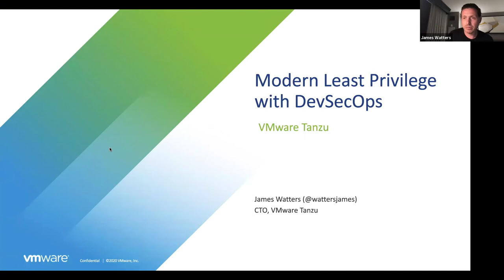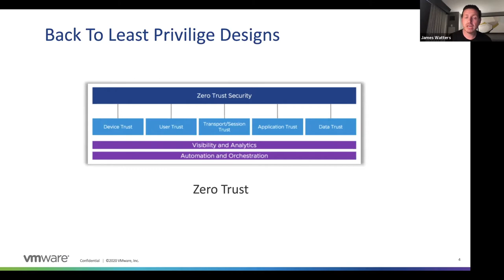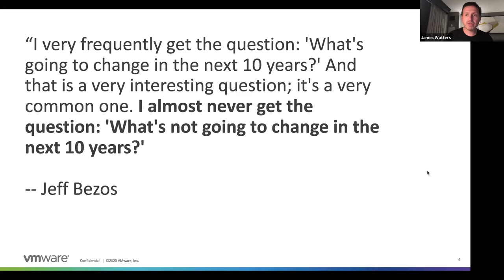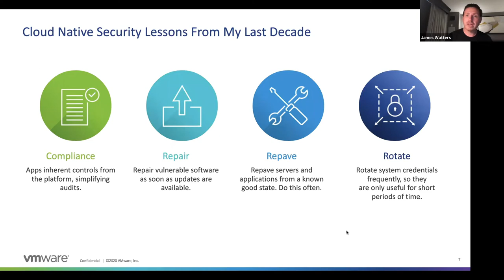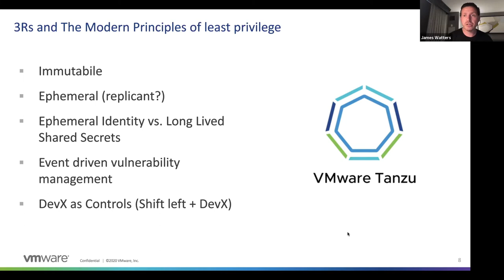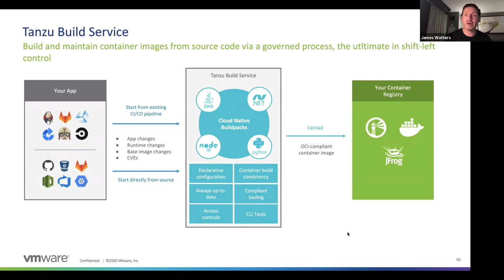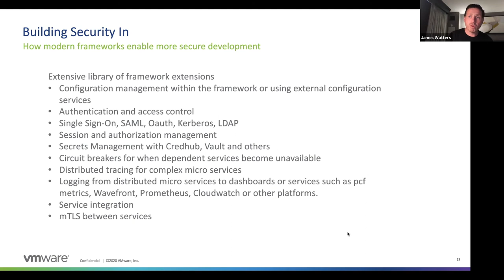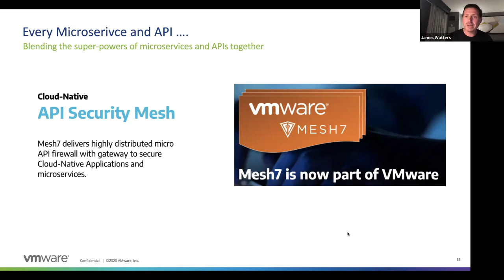Keynote: Modern Least Privilege with DevSecOps - James Watters, CTO, VMware Tanzu